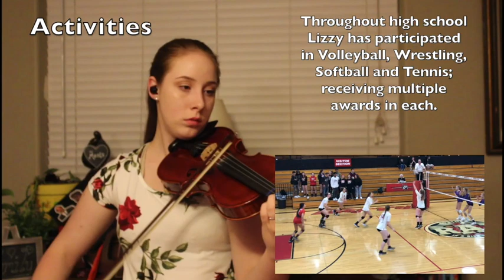Elizabeth Most Senior Solo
Senior Solo